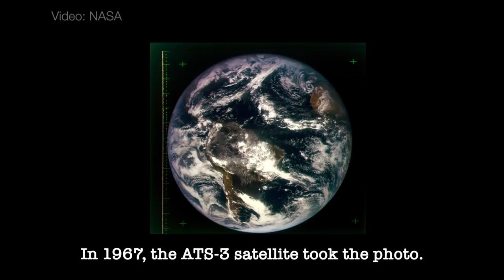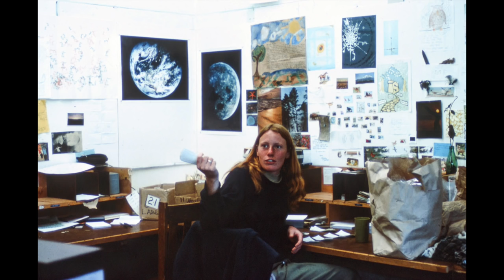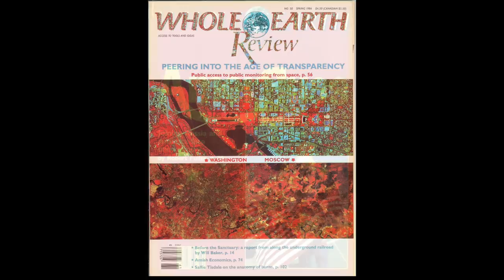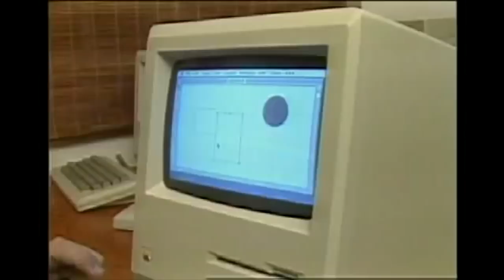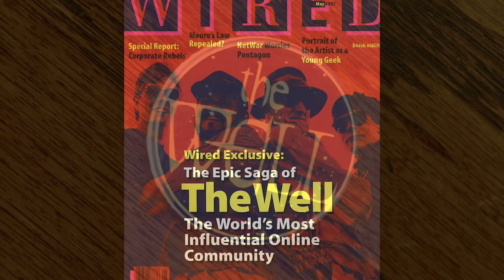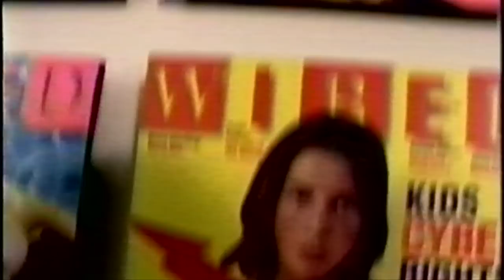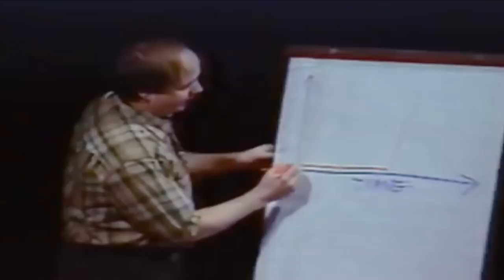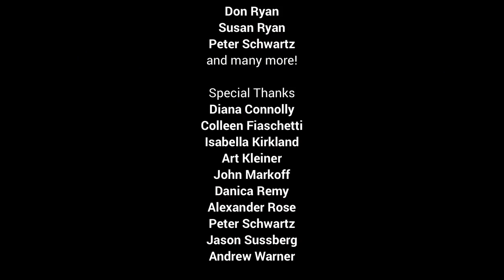Whole Earth Flashbacks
Meet the creators of the Whole Earth Catalog and the community they inspired. This video history of the Whole Earth culture covers 50 years in just half-an-hour.

Whole Earth Flashbacks takes you on a dazzling journey through time, from the first Whole Earth Catalogs to the Co-Evolution Quarterly, the Whole Earth Review, the Hackers Conference, the Well, Cyberthon, Wired, Burning Man and the 10,000 Year Clock, to name but a few.

This video retrospective features many creative minds and thought leaders: Stewart Brand, Jay Baldwin, Lloyd Kahn, Ted Nelson, Doug Adams, Steven Levy, Andy Hertzfeld, Howard Rheingold, Jaron Lanier, Wavy Gravy, Kevin Kelly, Larry Harvey and Danny Hillis, in order of appearance.

These people have one thing in common: they gave access to tools and ideas to help people bring their dreams to life -- and change the world together.

Whole Earth Flashbacks was created by Fabrice Florin, with the help of over 60 community members, who are listed in the credits below. Our video premiered at the 50th Anniversary of the Whole Earth Catalog on October 13, 2018, at Fort Mason in San Francisco.

Many thanks to Stewart Brand, Ryan Phelan, Danica Remy, the Point Foundation and all the amazing volunteers who organized this event and made this community creation possible!

This is an open-source documentary, which we hope will keep evolving over time, so that it may inspire people to take action for the next 10,000 years!

THANKS TO OUR CONTRIBUTORS!

We are deeply grateful to all our gracious contributors for donating your content and your time to this community production. You inspire us!

Here is our credit roll for this project.

Producer/Director: Fabrice Florin

Executive Producers: Stewart Brand, Ryan Phelan

Video Editors: Fabrice Florin, Ahmed Kabil, David Lawrence

Sound / Music Consultant: Jim McKee, Earwax

Researchers: Robert Horvitz, Susan Ryan

Story Consultant: Mark Petrakis

Production Crew: Matisse Enzer, Phyllis Florin

VIDEOS

Ecological Design: Christopher Zelov / Brian Danitz

Lama Commune / Saline Valley: Stewart Brand

Inside the Catalog: Lloyd Kahn

Demise Party: Ant Farm, Raindance, Media Access Center, Media Burn Archive

Hackers: Fabrice Florin

WELL Party: David Kennard, InCA Productions

Cyberthon: Cyberthon Doc Squad, KO Beckman, David Lawrence, Michael Naimark

Wired: Kevin Kelly, Louis Rossetto, Wired

About Long Now: Long Now Foundation

10,000 Year Clock: Jimmy Goldblum, Public Record

Revive & Restore: Ryan Phelan, Revive & Restore

Earth Footage: NASA, International Space Station

MUSIC

Chocolate Coffe Pot: David Gans

Logical One: Rama Kolesnikow, Cruelty Free Sound

Bell Studies: Brian Eno

Eternal Structures: Asher Fulero

Vision: Christopher Willits, Ghostly International

PHOTOS
Stewart Brand, Matisse Enzer, Kevin Kelly, Ryan Phelan, Danica Remy, Howard Rheingold, David Wills contributed the most images.

Other photo contributors include: Jeanne Campbell, Hilarie Coate, John Coate, Vickisa Feinberg, James Fulton, Carolyn Garcia, Matt Herron, Art Kleiner, Isabella Kirkland, Tiffany Lee Brown, Kathleen O’Neill, Tom Parker, Alexander Rose, Don Ryan, Susan Ryan and many more!

SPECIAL THANKS
Diana Connolly, Colleen Fiaschetti, Isabella Kirkland, Art Kleiner, John Markoff, Danica Remy, Alexander Rose, Peter Schwartz, Jason Sussberg, Andrew Warner

Stay young. Stay foolish.